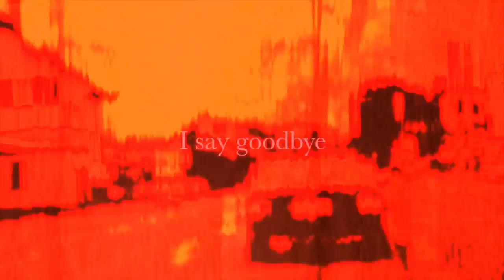long valley goodbye